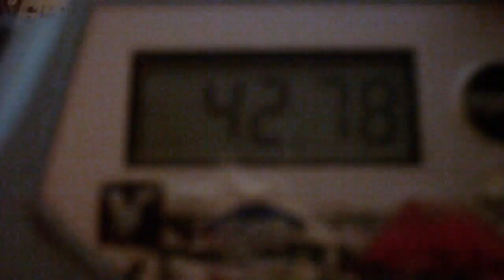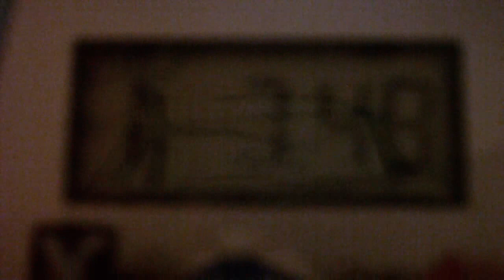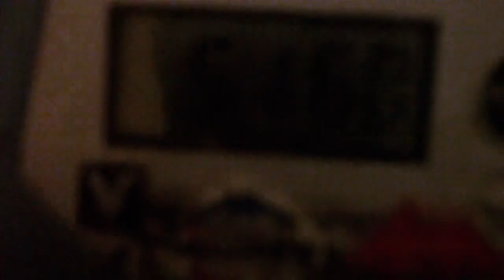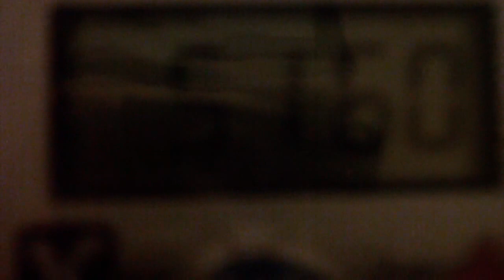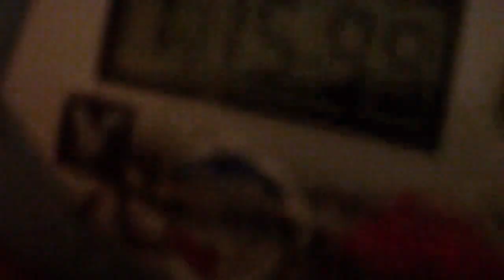2nd weekly avg of 5(bad times)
heres the scrambles
1.B L U2 R' D L D2 U' B' D U R' D' U R' D B' F2 U' B' D' U' B F' L R D' B' U2 B2 U2 L2 D U2 R D' U F L B
2.D B2 R F2 L2 R B' R B2 L R2 B' F2 R2 U' L D2 L F U2 L' D2 L' F D2 B F D' U' B2 L' U2 F' D L' U2 B F L' D2
3.L2 R2 F2 U2 L2 D' U L D2 F R2 B2 D U2 L R' B2 F' U B' D2 U2 F2 L2 B2 L' D U' B' D' F R' B2 R' D' B' D2 B L R2 good cross
4. D R' B' R B F L2 F2 U2 F' D F2 U' R B2 U2 B2 L D L' D' U L2 R2 F D' F' U L' R' F D2 U' L D' U L' F2 D F2
5.D' F L R U' L2 D2 U L' B' R' U2 R D2 U2 L D2 L2 D' U' B' L2 F R B F L B F2 L' U2 L R2 B L R D U2 F' R2